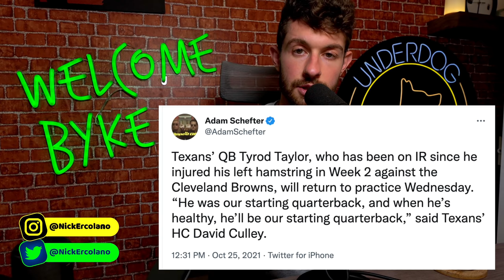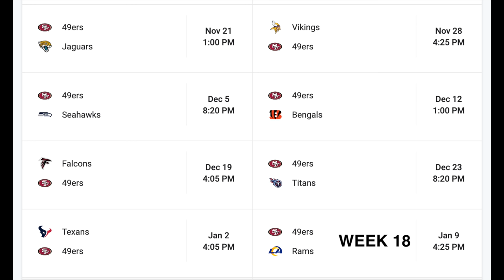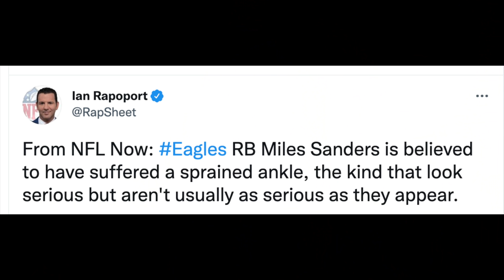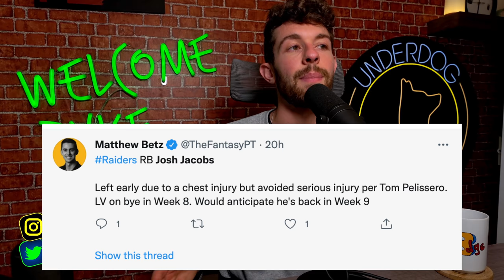10 Players You Should be Picking Up In Week 8 Fantasy Football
Top 10 Waiver Wire Pickups for Week 8 Fantasy Football